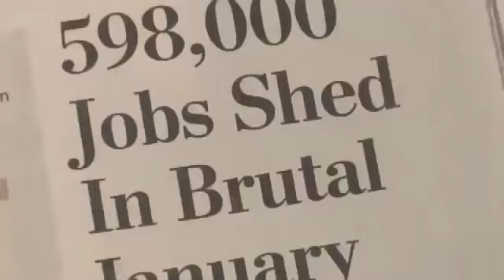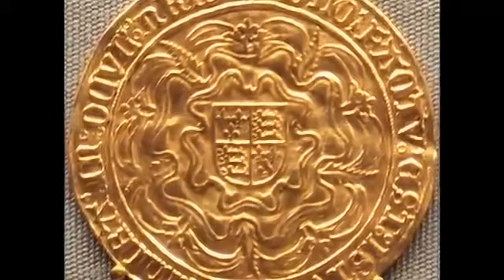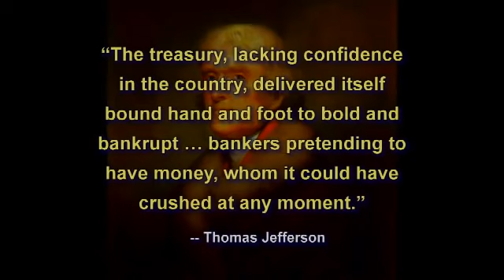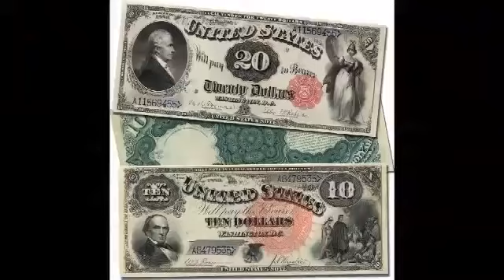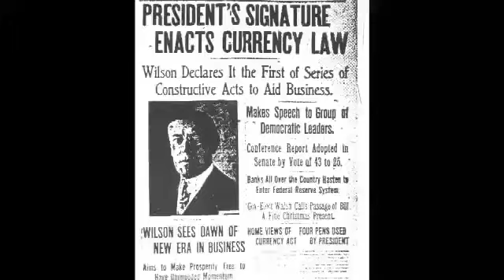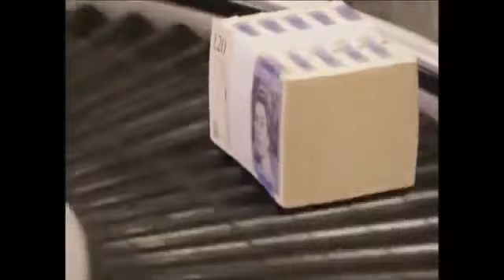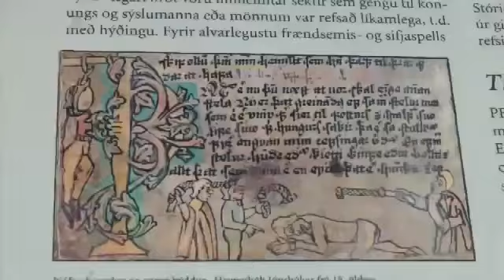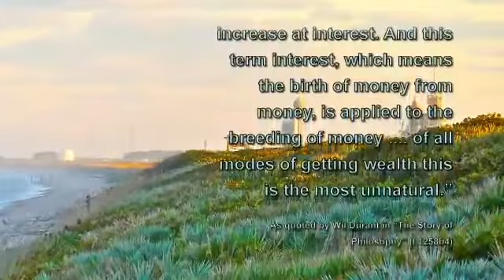The Secret of Oz - Bill Still - 2009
Considered by Informed Insiders’ as THE Ultimate Resource for Surviving Economic or Financial Collapse/Crash and attaining the Unvarnished Truth about the Latest US and World News, Current Events and Washington and Today’s United States Political Climate.
The world economy is doomed to spiral downwards until we do 2 things: outlaw government borrowing; 2. outlaw fractional reserve lending. Banks should only be allowed to lend out money they actually have and nations do not have to run up a "National Debt". Remember: It's not what backs the money, it's who controls its quantity.Please circulate this around to your friends. Let's see if we can get a big audience going all around the world. This is what you can do to help out.
Bill Still is a former newspaper editor and publisher. He has written for USA Today, The Saturday Evening Post, the Los Angeles Times Syndicate, OMNI magazine, and has also produced the syndicated radio program, Health News. He has written 22 books and two documentary videos and is the host of his wildly popular daily YouTube Channel the “Still Report”, the quintessential report on the economy and Washington.